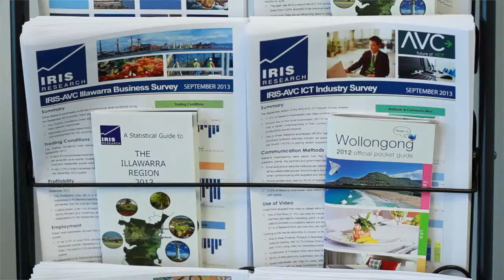The Gong TV with Simon Pomfret from Iris Research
If you have a business, charity, community event you would like to show case on Wollongong TV, send your details to and like us @